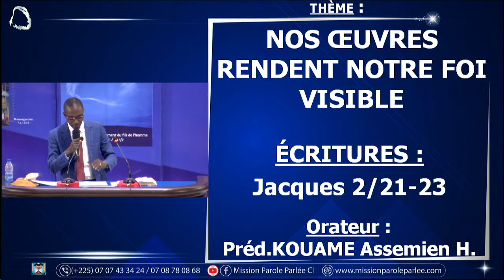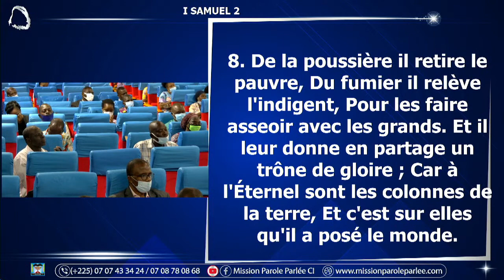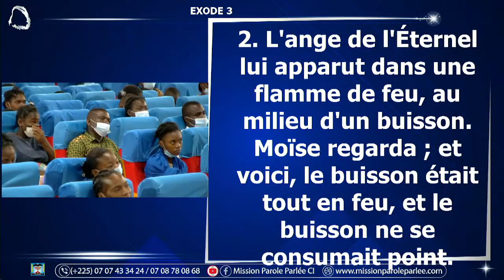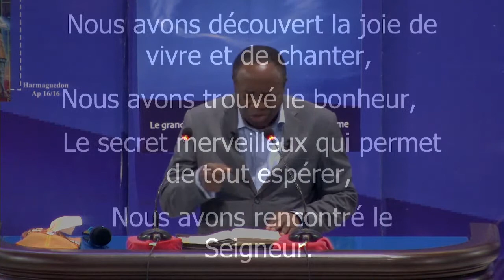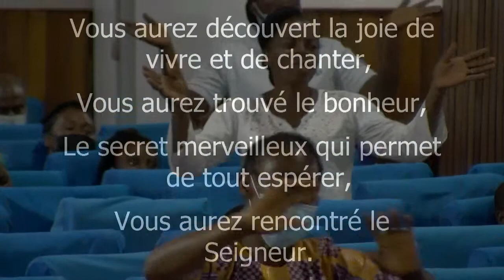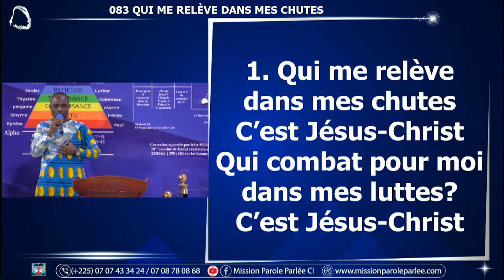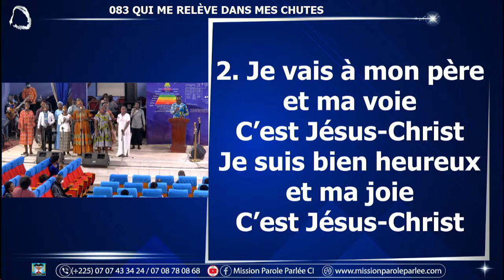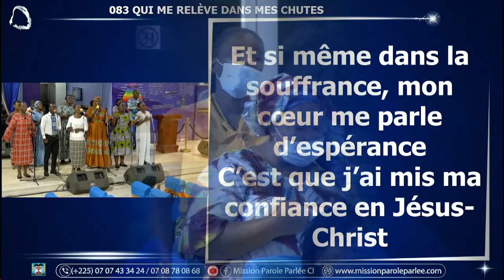NOS OEUVRES RENDENT NOTRE FOI VISIBLE // PREDI. KOUAME ASSEMIEN H.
ECRITURES: JACQUES 2/21-23